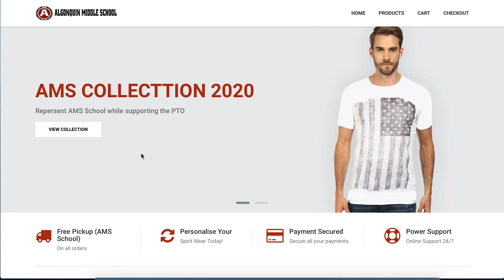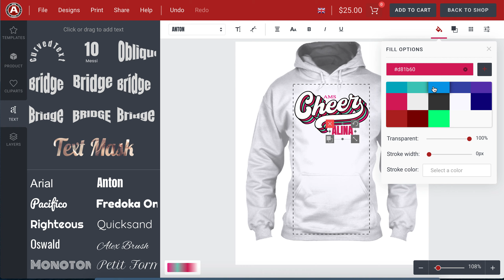AMS (Algonquin Middle School) Website Walk through